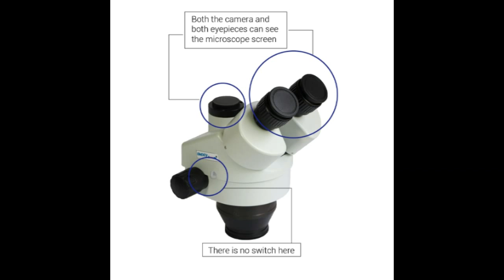Boom Stand Trinocular Stereo Zoom Microscope 14MP HDMI Camera 144pc Ring Light Microscopio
description -

Autofocus SONY IMX290 HDMI TF Video Auto Focus Industry Microscope Camera + 180X C-Mount Lens+Stand+144 LED Ring Light+10.1" LCDAutofocus
SONY  HDMI TF Video Auto Focus Industry Microscope 180X C-Mount Lens+Stand+144 LED Ring Light+10.1" LCD